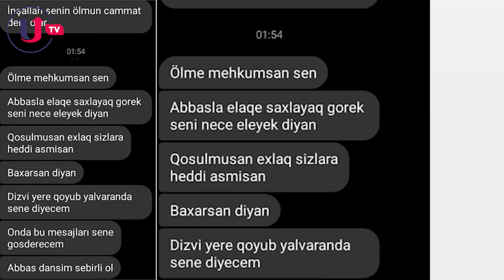Hicablı feminist aksiyada iştirak etdiyinə görə dayısı tərəfindən döyülüb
Feministlərin icazəsiz 8 Marş aksiyasının hicablı iştirakçısı Zəhra Kələntərova şiddətə məruz qalıb.

BAKU.WS xəbər verir ki, aksiyanın səhəri günü - 9 mart tarixində dayısı evlərinə hücum çəkib.

Aksiyada iştirak etdiyinə görə Zəhranı döyüb, təhqir edib və boğmağa çalışıb. Anası Fatimə xanım qızını qorumaq istəyərkən onu da döyüb. Bacısını və bacısı qızını döyməklə sakitləşməyən dayı evdəki bəzi əşyaları sındırıb. Gedərkən Zəhranı və anasını öldürəcəyilə təhdid edib.

“Dünən getdiyim 8 MARŞ yürüyüşünə görə bu gün dayım evə "söhbət eləmək" niyyəti ilə gəlib mənə qarşı şiddət göstərdi, boğmağa cəhd etdi. Hələ bunlar bəs etməyə-etməyə ölümlə hədələdi,” Kələntərova facebook səhifəsində yazıb.
16 yaşlı Zəhrə dayısının dostu tərəfindən də ölümlə hədələndiyini bildirir. Ona yazılam müsajları skrin edərək paylaşıb.

Teqlər I
feminist nedir,
feminist songs,
feminist cringe,
feminist bruce lee,
feminist frequency,
feministler,
feminist turkiye,
feminist video,
feminist prank,
feminist theory,
feminist speeches,
feminist artist,
feminist activist,
feminist art,
feminist ads,
feminist angry,
feminist asmr,
feminist anime,
feminist approach,
feminist australia,
a feminist song,
a feminist who likes to pay for stuff,
a feminist photo book,
a feminist who likes to pay for stuff tik tok,
a feminist is a person who believes in the social,
a feminist gets owned,
a feminist comes to terms with the men's rights movement,
a feminist will always be offended,
a feminista maicon,
a feminist dream date,
feminist buzzfeed,
feminist bookstore,
feminist birdman,
feminist baby,
feminist books,
feminist bookstore portlandia,
feminist ben shapiro,
feminist beyonce,
feminist borat,
cardi b feminist quotes,
feminist r&b song,
feminist cringe compilations,
feminist cafe goes out of business,
feminist commercial cringe,
feminist commercial we need more,
feminist celebrities,
feminist comedy,
feminist comedian,
feminist criticism,
tyler c feminist,
studio c feminist,
feminist c,
movimiento feminista c,
c tangana entrevista feminista,
etre feministe c'est quoi,
feministas c,
juez movimiento feminista c,
marcha feminista c,
cancion feminista c,
çoçuklar duymasın feminist,
feminist destroyed by logic compilation,
feminist destroyed,
feminist dance,
feminist documentary,
feminist draft,
feminist dating,
feminist destroyed by logic,
feminist destroys scale,
feminist double standards,
d&d feminist,
cancion de feministas,
economia feminista d'alessandro,
feminist ethics,
feminist edits,
feminist economics,
feminist emoji,
feminist emma watson,
feminist equality,
feminist empowerment,
feminist ethics crash course,
feminist empiricism,
feminist experiment,
san e feminist,
san e feminist lyrics,
san e feminist reaction,
san e feminist mv,
san e feminist audio,
san e feminist thaisub,
san e feminist legendado,
gabriel monteiro e feminista,
pedreiro e feminista,
o que e feminista,
feminist fails compilation,
feminist fight fail,

mgtows x feministas,
uğur ışılak feminist,
feminist ezanı ıslıkladı,
feminist istanbul,
feminist interview,
feminist india,
feminist in pakistan,
feminist ideology,
feminist in hindi,
feminist in court,
feminist in public,
feminist in kerala,
feminist interview prank,
i'm feminist san e,
i'm a feminist craig xen,
i'm not feminist,
i'm a feminist song,
i'm triggered feminist,
feminist jurisprudence,
feminist judge judy,
feminist joe rogan,
feminist jones,
feminist joker,
feminist judge,
feminism jordan peterson,
feminist james bond,
feminist jazz,
j ann tickner feminist theory,
j mena feminista,
feminist karma 2019,
feminist knuckles,
feminist kpop,
feminist kobe,
feminist kerala,
feminist kpop songs,
feminist killer night,
feminist korea,
feminist loses,
feminist left speechless,
feminist legal theory,
feminist lecture,
feminist love island,
l'minist movies,
feminist movement,
feminist meltdown,
feminist meaning,
feminist march,
feminist monopoly,
feminist moments,
feminist national geographic,
feminist news,